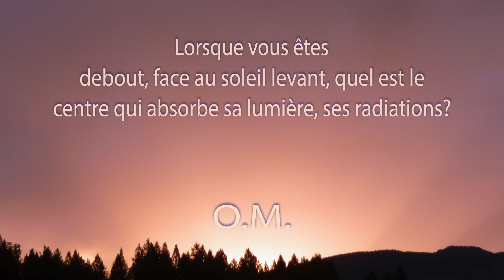Une minute de méditation. Des chakras ou lotus.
C'est un centre situé au-dessus de la rate, il a six pétales. Il ressemble à une fleur. Je sais que parmi vous plusieurs sont au courant de ces questions car ils ont lu ces faits dans des livres qui donnent la description des chakras ou lotus. Les clairvoyants nous disent que le centre de la rate a six pétales et sert à attirer la vitalité du soleil qui est très grande et que celui-ci nous envoie sous forme de sphères que le centre absorbe. Ce centre divise la lumière absorbée en sept couleurs, celles du prisme. La couleur rouge et la couleur orange sont envoyées par ce centre dans les organes sexuels ; le vert dans les intestins, le foie, l'estomac, les reins. Je vous ai déjà dit que le vert guérit les organes du tube digestif. La lumière jaune est dirigée vers le coeur et les poumons. Le bleu se rend dans la gorge et les centres du nez. Le violet va dans la tête.